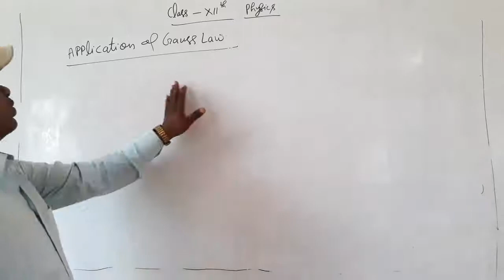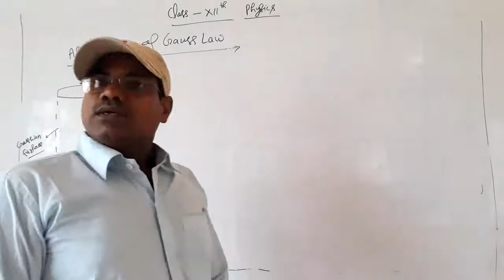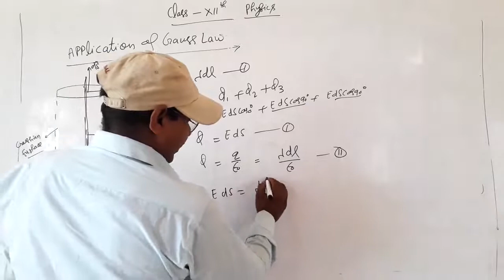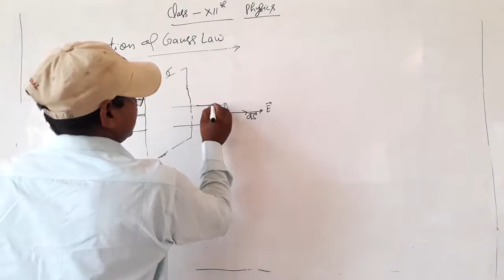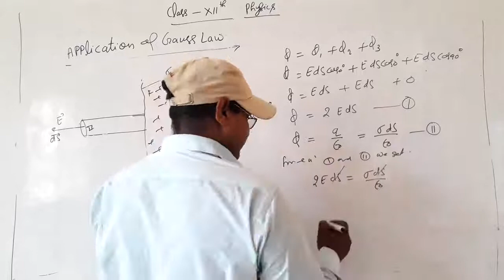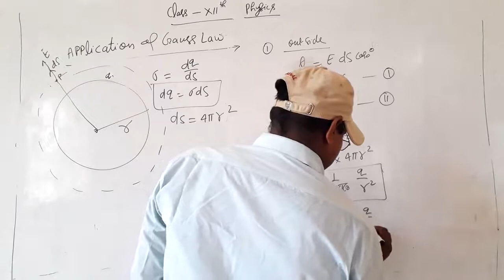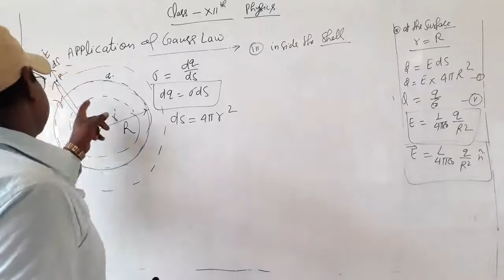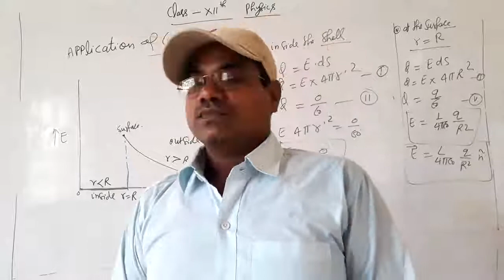Class 12th unit 1 Part 6 by Mr. Brijesh Sir